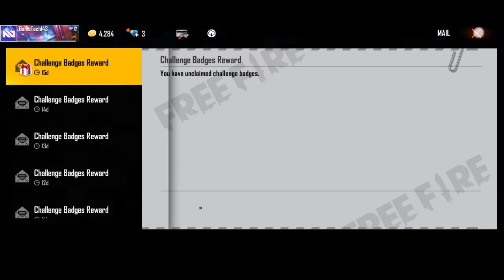Today night updated New weapon Royale ,New Top-up Events in free fire Store Gaming